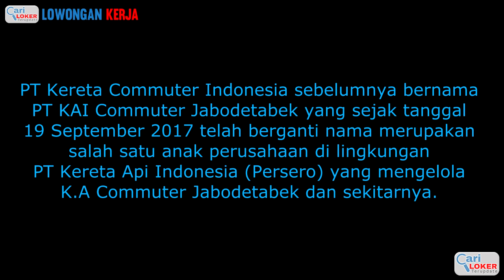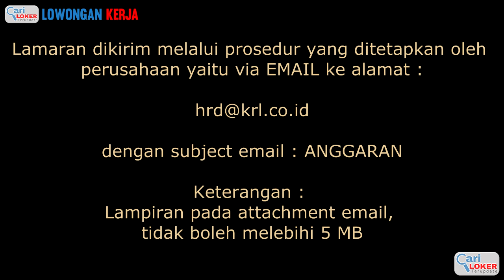Lowongan Kerja Terbaru PT KERETA COMMUTER INDONESIA (KRL)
PT Kereta Commuter Indonesia sebelumnya bernama PT KAI Commuter Jabodetabek yang sejak tanggal 19 September 2017 telah berganti nama merupakan salah satu anak perusahaan di lingkungan PT Kereta Api Indonesia (Persero) yang mengelola KA Commuter Jabodetabek dan sekitarnya. KCJ dibentuk sesuai dengan Inpres No. 5 tahun 2008 dan Surat Menteri Negara BUMN No. S-653/MBU/2008 tanggal 12 Agustus 2008. Perubahan nama menjadi KCI tertuang dalam risalah Rapat Umum Pemegang Saham pada tanggal 7 September 2017 yang juga telah mendapat Persetujuan Menteri Hukum dan HAM Republik Indonesia atas Perubahan Anggaran Dasar Perseroan Terbatas dengan Nomor Keputusan Menteri Hukum dan Hak Asasi Manusia Republik Indonesia No.AHU-0019228.AH.01.02.Tahun 2017 tanggal 19 September 2017. Pembentukan anak perusahaan ini berawal dari keinginan para stakeholdernya untuk lebih fokus dalam memberikan pelayanan yang berkualitas dan menjadi bagian dari solusi masalah transportasi perkotaan yang semakin kompleks. Perseroan ini resmi menjadi anak perusahaan PT KERETA API INDONESIA (Persero) sejak tanggal 15 September 2008.

Lowongan PT Kereta Commuter Indonesia Posisi :
MANAGER ANGGARAN

Persyaratan Pencari Kerja :
Pria / Wanita
Usia max. 40 tahun
Pendidikan S1 Akuntansi / Perpajakan
Berasal dari Perguruan Tinggi dengan Akreditasi A
IPK min. 2,95
Sertifikat TOEFL dengan skor min. 500 atau IBT dengan skor min. 80
Berpengalaman sebagai manager struktural min. 5 tahun, dibuktikan dengan surat pengalaman kerja pada perusahaan multinasional
Menguasai peaturan perpajakan, penghitungan pajak, pelaporan pajak dan audit (PPh, PPN)
Berat badan ideal / proporsional
Terampil, jujur dan pekerja keras
Memiliki Integritas dan Inisiatif kerja yang tinggi
Bersedia ditempatkan di seluruh wilayah kerja PT Commuter Indonesia.

Berkas lamaran :
Aplikasi lamaran
CV lengkap
Foto terbaru
Fotocopy Ijazah dan Transkrip Nilai yang dilegalisir
Lampiran Akreditasi BAN-PT
SKCK
Surat Keterangan Sehat (tidak buta warna)

Info rekrutmen :
Bagi kandidat yang dipaggil wajib membawa / menunjukkan ijazah dan transkrip nilai asli
Rekrutmen ini tidak dikenakan biaya apapun dan tidak diadkan surat-menyurat
Berkas lamaran diterima paling lambat tanggal 5 September 2018

Tata Cara Pendaftaran :

Dengan mengetahui kriteria dan kebutuhan rekrutmen yang telah dijelaskan diatas dengan demikian para pencari kerja yang merasa memenuhi persyaratan meliputi pendidikan, umur, dll dan memang merasa berminat dengan lowongan kerja terbaru PT Kereta Commuter Indonesia pada bulan September 2018 diatas, hendaknya secepatnya untuk melengkapi dan menyusun berkas lamaran kerja seperti surat lamaran kerja, CV atau daftar riwayat hidup, FC ijazah dan transkrip dan pelengkap lainnya seperti yang telah dijelaskan diatas guna mendaftar dan mengikuti seleksi masuk penerimaan pegawai baru diperusahaan yang dimaksud, dikirim melalui prosedur yang ditetapkan oleh perusahaan yaitu kirim EMAIL ke alamat :

Keterangan : Lampiran pada attachment email, tidak boleh melebihi 5 MB.